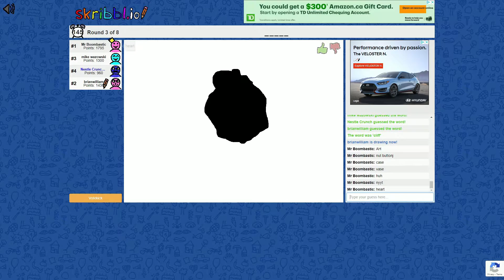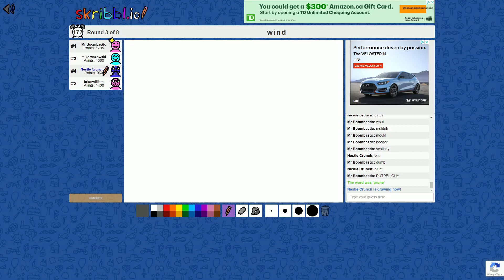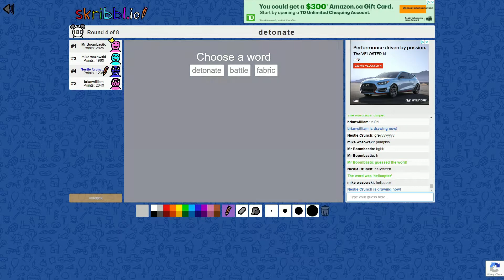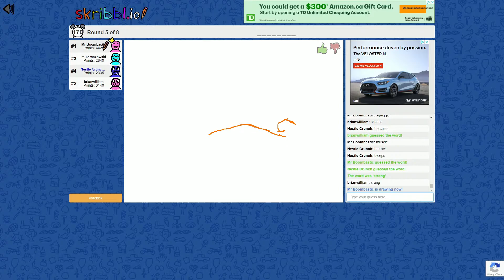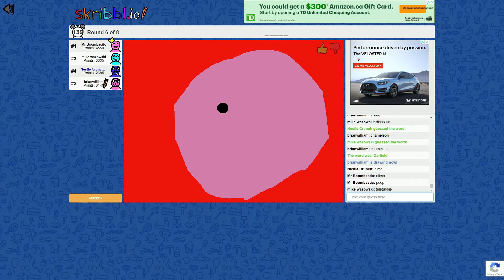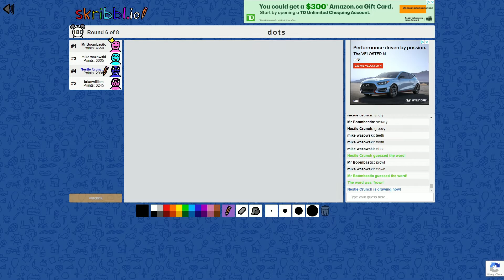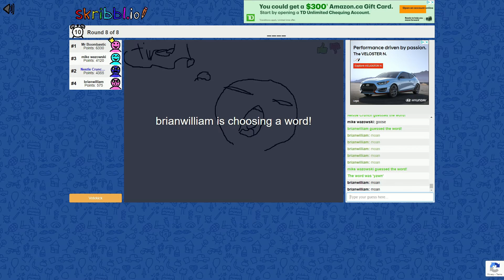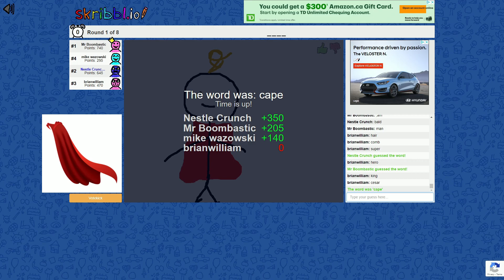BRIAN'S ARTWORK IS SO OBVIOUS BUT.. l Skribblio - Funny Moments